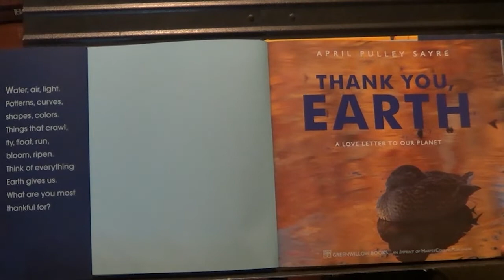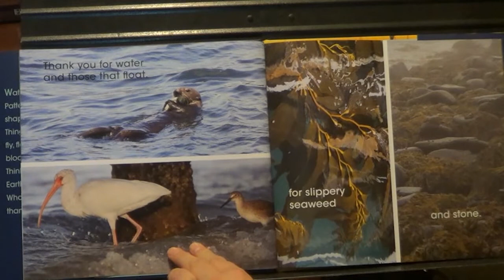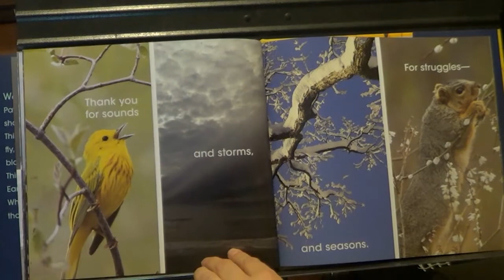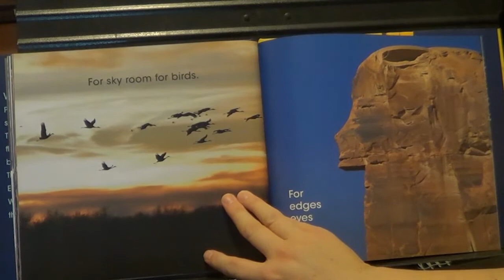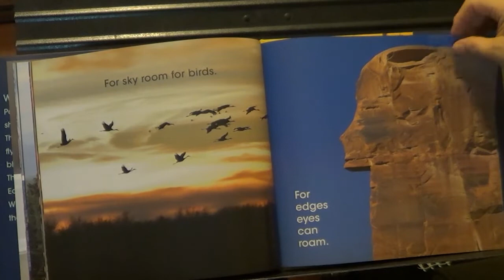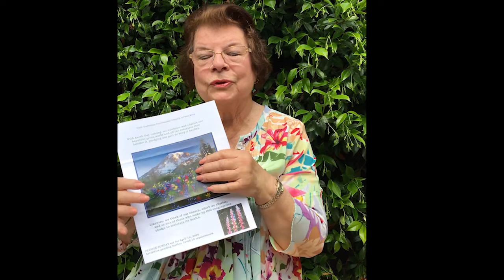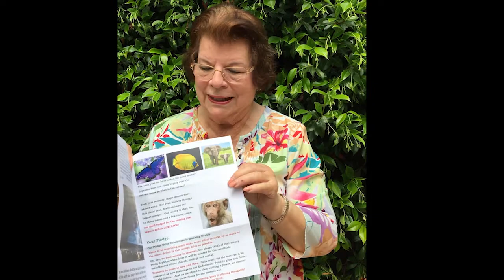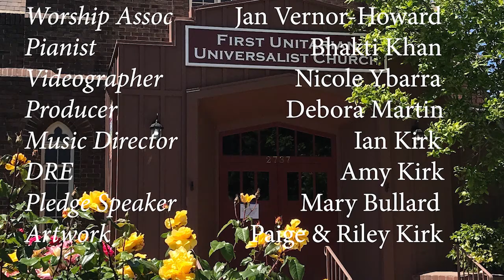UU Sermon EARTH DAY & PLEDGE SUNDAY 04 19 2020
First Unitarian Universalist Church of Stockton, CA